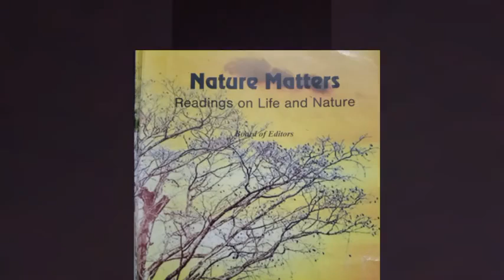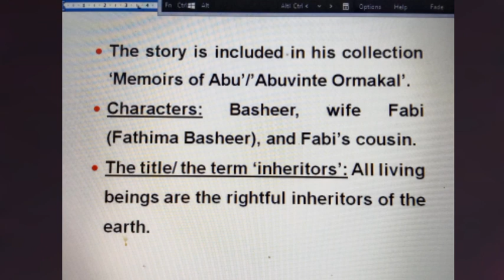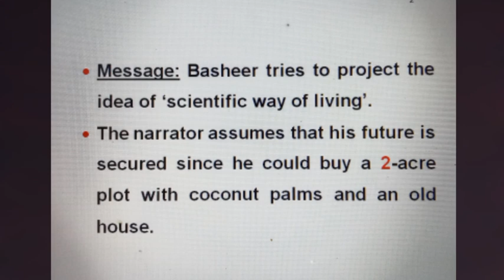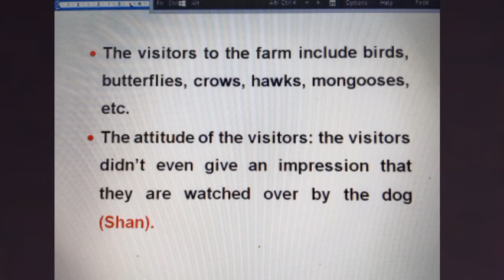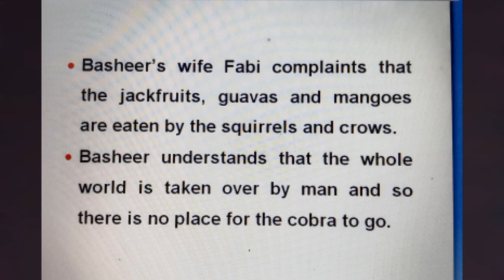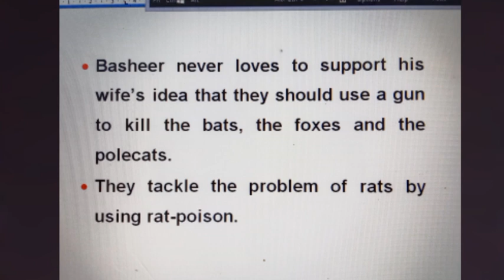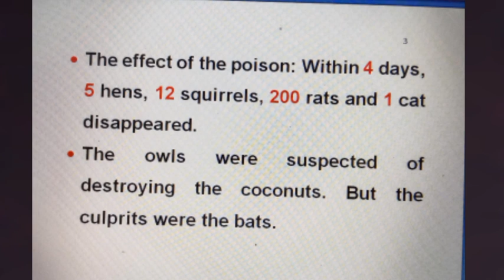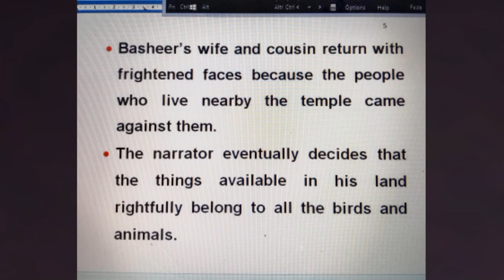Short Summary. 'The Rightful Inheritors of the World'